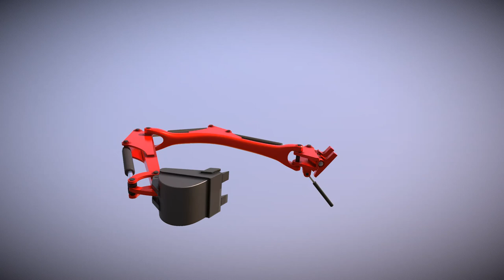Rigged Excavator Shovel Arm 1 (High Poly Version) - Perspective 2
Here is a short rendered sequence of my "Rigged Excavator Shovel Arm 1 (high poly)" 3d-Scene on Sketchfab
Created at work for our visualization projects.
Modeled, rigged and animated in Blender 2.79b.